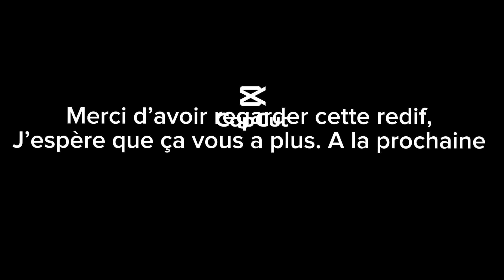Le vol de l’extrême (Sea of thieves stream avec montage)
salut petite vidéo sea of thieves